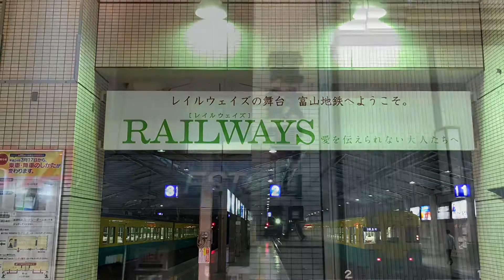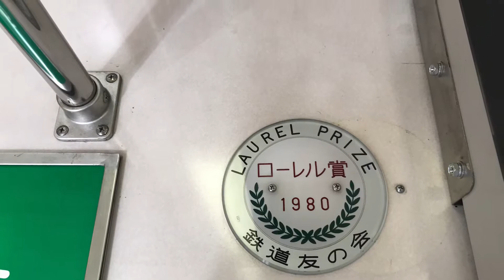富山地方鉄道車窓。